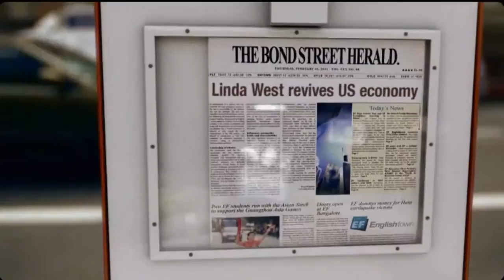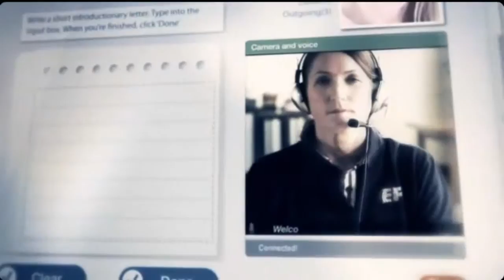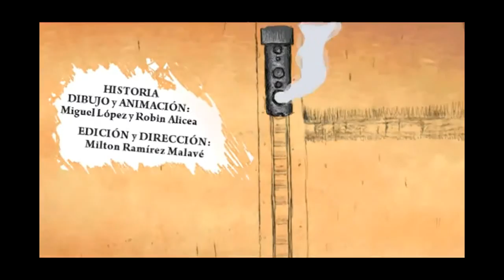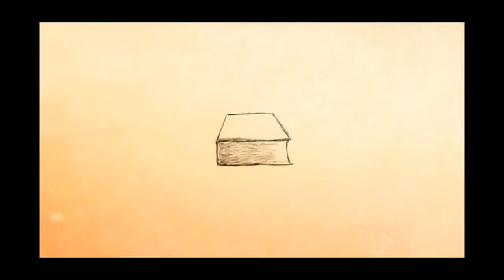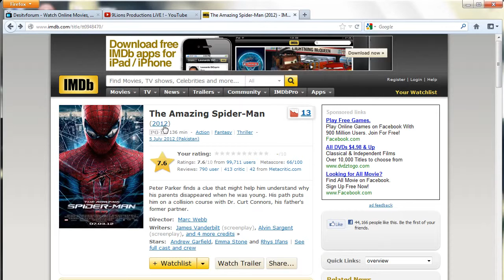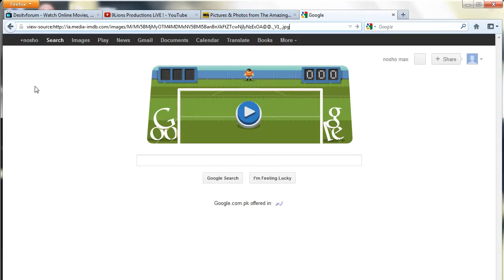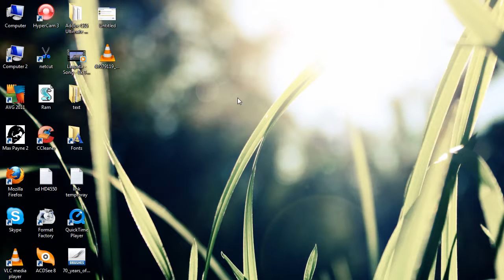Video Saya yang Diedit